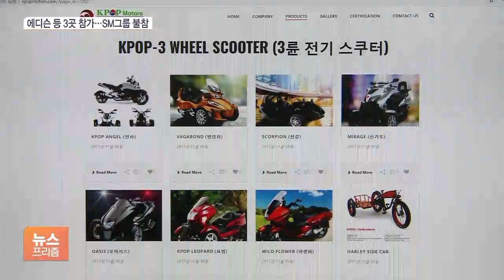쌍용차 인수 에디슨 등 ‘3파전’…SM그룹은 막판 ‘포기’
[앵커]

기업회생 절차를 밟고 있는 쌍용자동차 인수 본입찰이 오늘 오후 마감됐습니다.

당초 인수 의사를 밝힌 에디슨모터스는 예상대로 입찰한 반면, 에디슨모터스와 2파전이 예상됐던 SM그룹은 최종 불참했습니다.

김정연 기자, 쌍용차 인수 본입찰에 참여한 기업은 몇 곳입니까?

[기자]

에디슨모터스 컨소시엄과 미국 카디널원모터스, 미국 인디EV 등 총 3곳입니다.